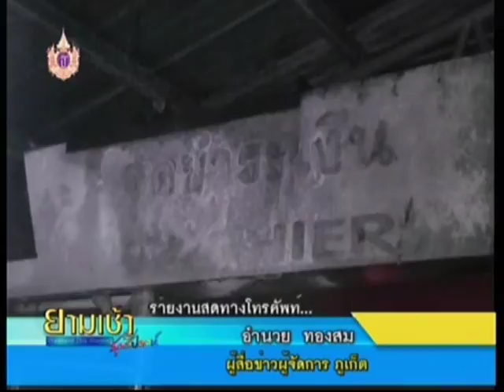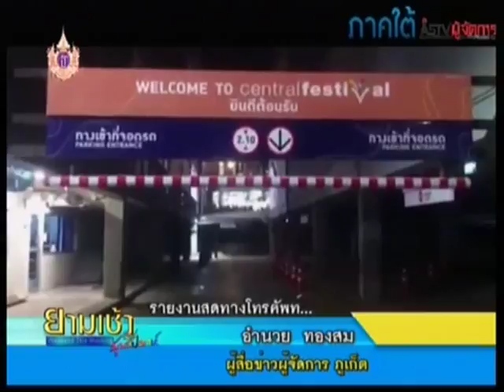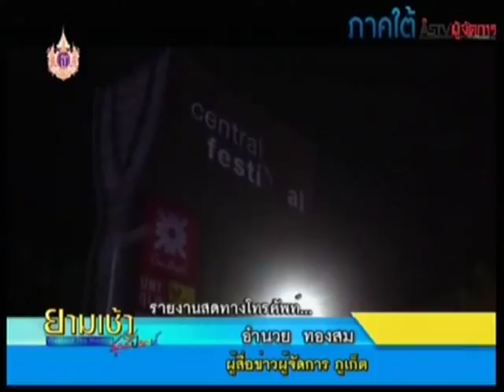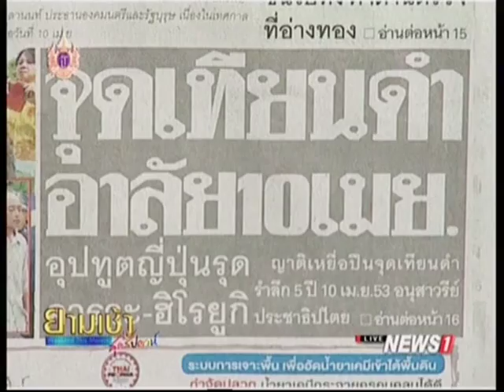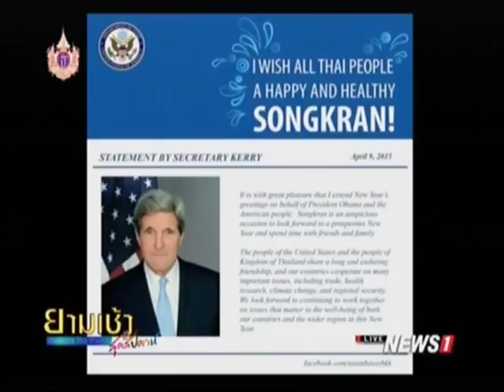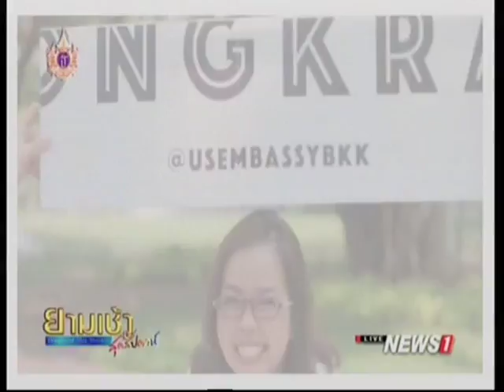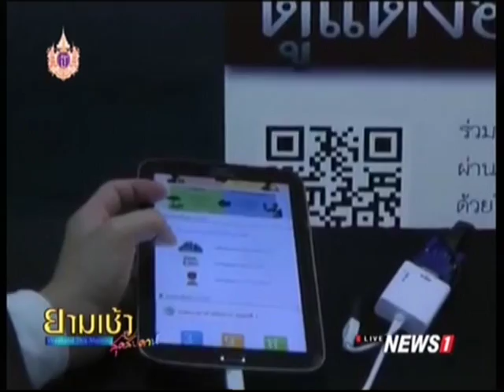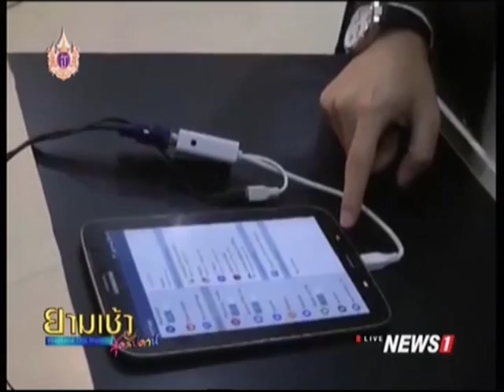ยามเช้าสุดสัปดาห์ ช่วงที่2 "คาร์บอมบ์เซ็นทรัลสมุย-ไฟไหม้สหกรณ์สุราษฎร์ฯ" รับวันสงกรานต์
2015/04/11 ยามเช้าสุดสัปดาห์ ช่วงที่2 วินาศกรรมเศรษฐกิจภาคใต้ "คาร์บอมบ์เซ็นทรัลสมุย-ไฟไหม้สหกรณ์สุราษฎร์ฯ" รับวันสงกรานต์